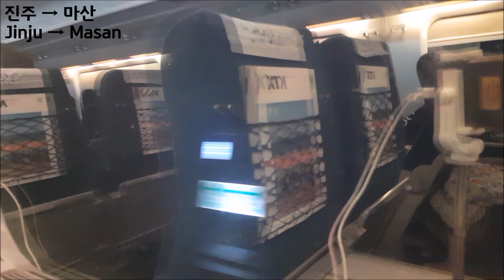경전선 KTX 진주-서울 45도 영상(Gyeongjeon Line KTX Jinju-Seoul 45 degree Video)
열차: 서울행 KTX 214열차
(KTX bound for Seoul #214)
정차역: 진주-마산(23:19)-창원중앙(32:58)-밀양(55:37)-동대구(1:27:08)-대전(2:06:13)-광명(2:46:57)-서울
(Station: Jinju-Masan(23:19)-Changwonjungang(32:58)-Miryang(55:37)-Dongdaegu(1:27:08)-Daejeon(2:06:13)-Gwangmyeong(2:46:57)-Seoul)